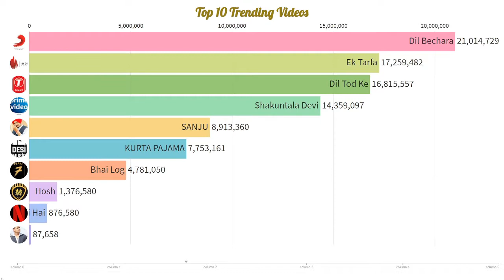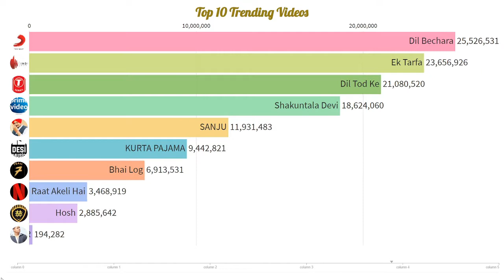Top 10 Trending Videos by Views on YouTube ||19th July 2020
This Video Shows the timelapse of the Top 10 Trending Videos by Views on Youtube.

It will support me to make more new videos for you.